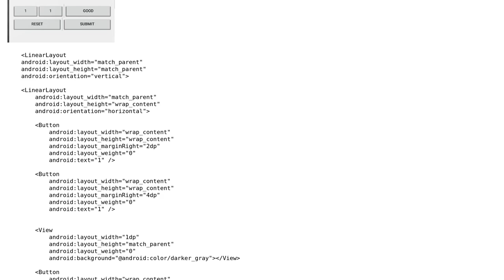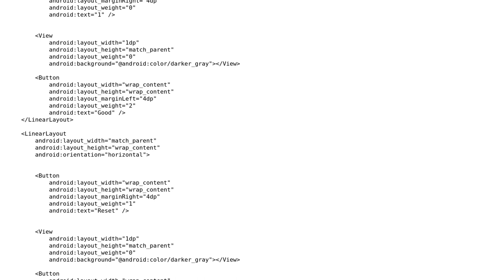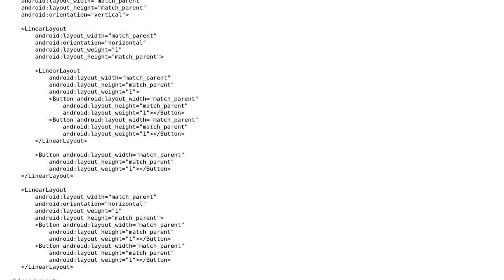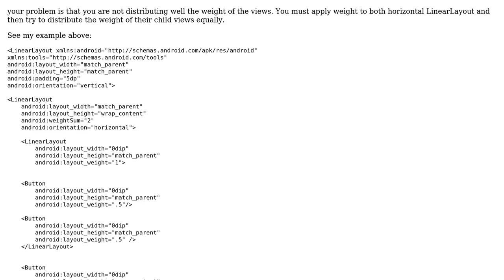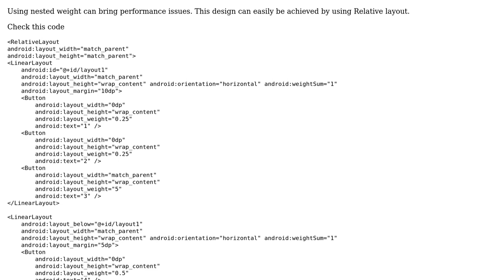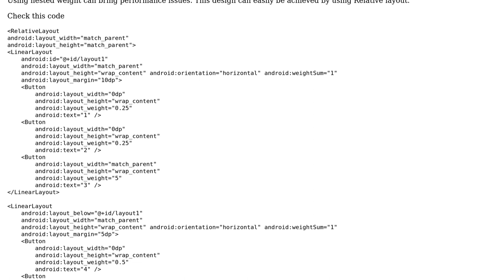Position of buttons in LinearLayout (4 Solutions!!)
Position of buttons in LinearLayout

With thanks & praise to God, and with thanks to the many people who have made this project possible! | Content (except music & images) licensed under CC BY-SA | Music | Images & others | With thanks to user Yogesh user subair_a user pablisco user Marta Tenes user Logic and the Stack Exchange Network Trademarks are property of their respective owners. You are responsible for your own actions.